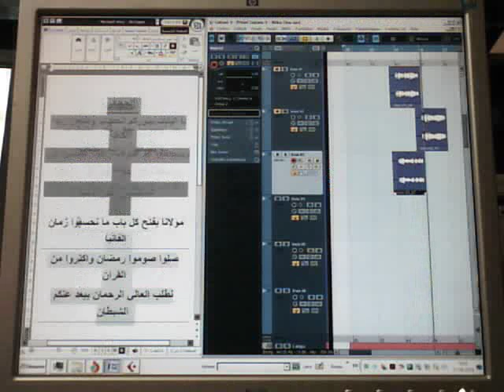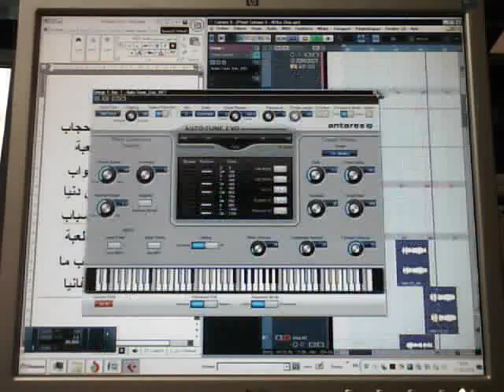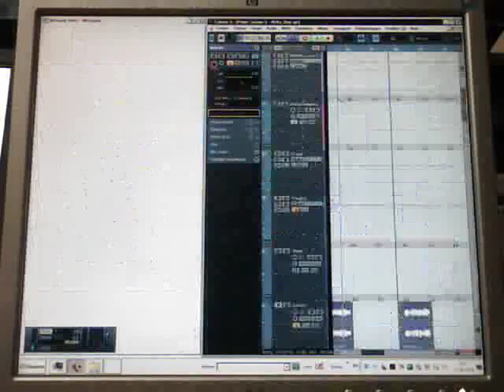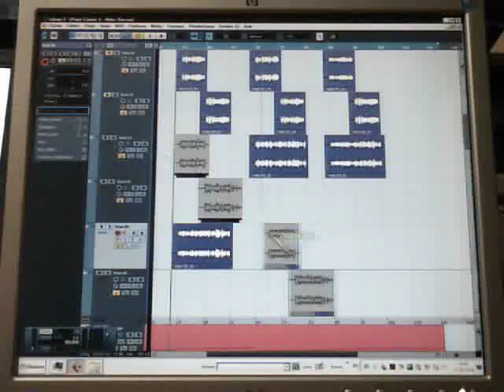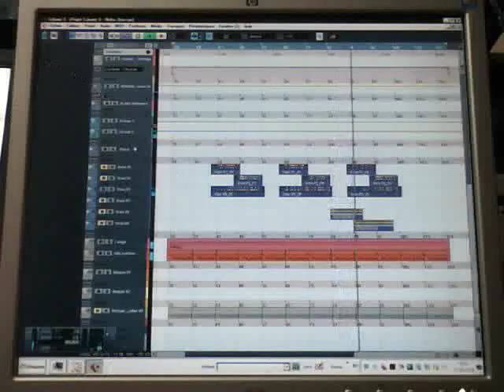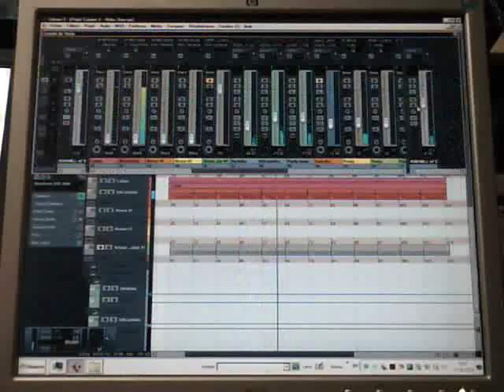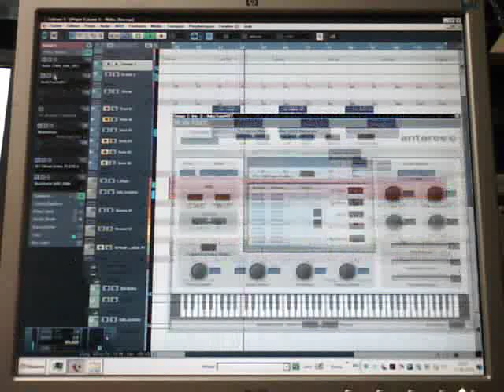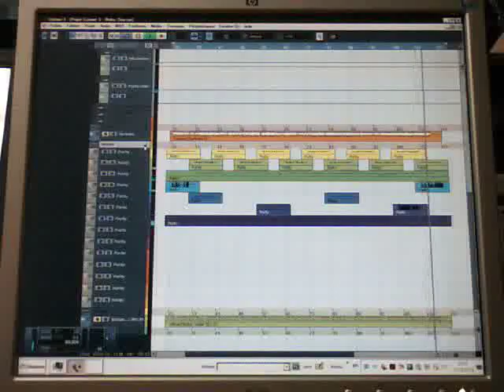Exécuter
XGlite
£₱€¢$¥ And More.
*Telephone:
*Search Web Internet Google:
XGlite